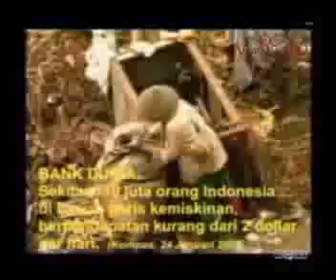Marwah Plan (Bag ke 3 dari 6)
Marwah Daud Ibrahim, dalam acara Peluncuran Marwah Plan dan Galang Relawan di 99 Kota, di Jakarta Convention Center 14 Maret 2009